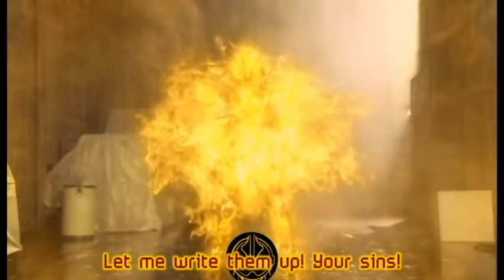kamen rider necrom all henshin,form,and finisher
kamen rider necrom all damashi and finisher,original video belong to toei company